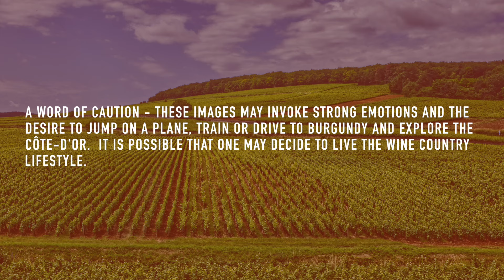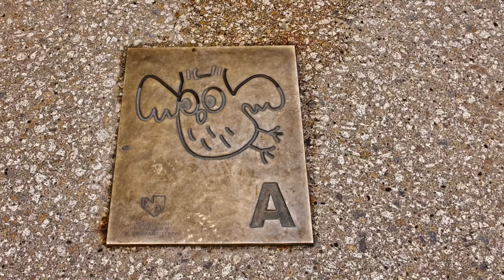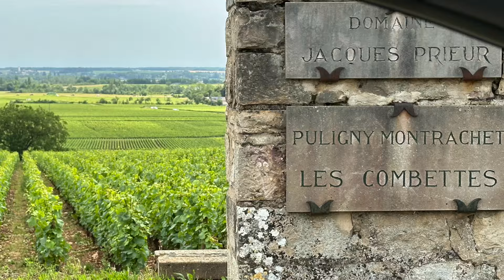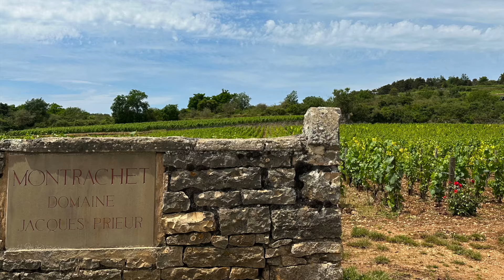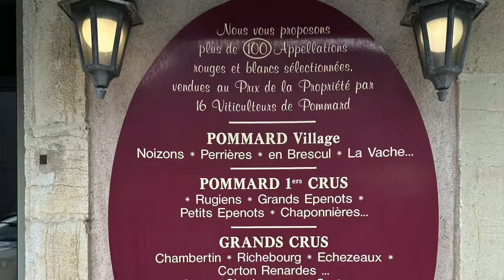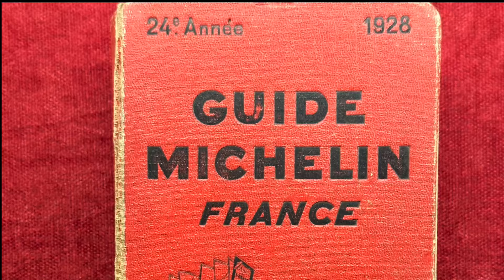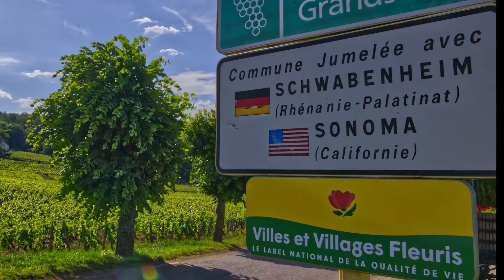A Few Days Exploring the Côte-d'Or in Burgundy France.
Sit back, relax and enjoy the beautiful sights of Burgundy France.  The history, vineyards, wine and more.  We visit the city of Dijon, the capital of Burgundy, Beaune, Meursault, and other scenic villages throughout the Cote d Or.  We explore the Grand Cru vineyards of Cote de Beaune and Cote de Nuits.  Marvel at the medieval wine press where monks made wine at Clos de Vougeot and the glazed tile roofs, especially the Hospices de Beaune.  Discover why the Dukes of Burgundy were so protective of their region.